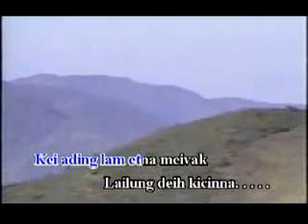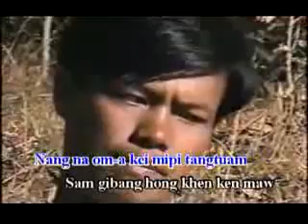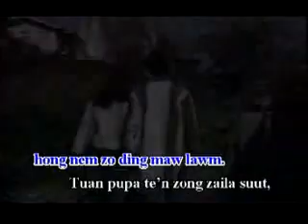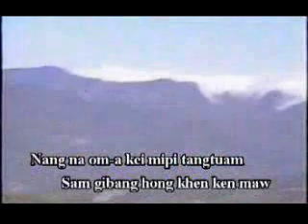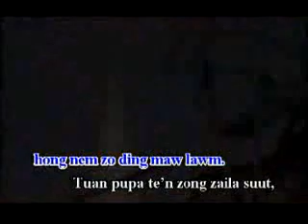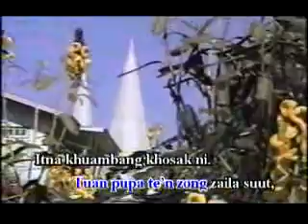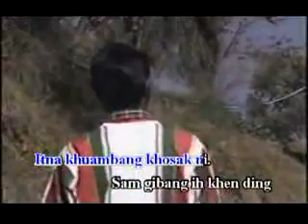Zomi Zam Dal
Kei Mipi Tangtuam